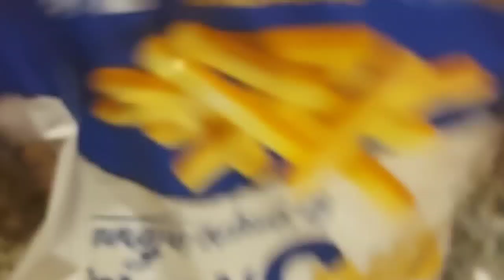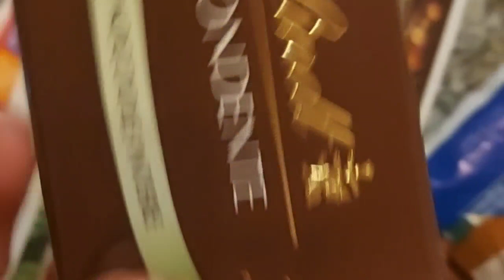Vlog...Via i "ciccioli"con il cauterizzatore☺...new nails...spesa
Su 📍Vinted Lollyna22
Su TikTok Lollyna220